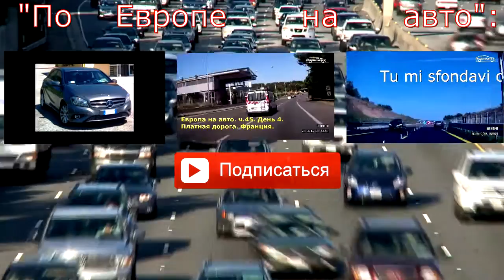Кемпинг Вилладж Пино Маре Camping Village Pino Mare (Линьяно, Италия)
Велопрогулка по Camping Village Pino Mare. Сначала охрана не пропускала, потому, что мы там не проживали. После объяснения, что мы из России и хотели бы посмотреть, чтобы потом рассказать друзьям, разрешили проехать на 10 минут. Большое им спасибо. Результат в видео. На выезде увидели, как белка перебегает дорогу. Но пока доставал чем снимать она запрыгнула на деревья. На последних секундах видео видно, как она бежит по верхушкам деревьев.
Видеосопровождение путешествий по Европе на автомобиле. Все, что увидели регистратор, смартфон, айпад и т.д.. Дороги, маршруты, населенные пункты, люди.  Аренда авто, маршруты следования, расстояния.
"По Европе - на авто".